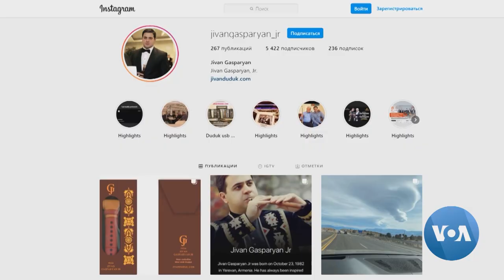Los Angeles Bids Farewell to Legendary Master of the Duduk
Jivan Gasparyan was an Armenian musician and composer